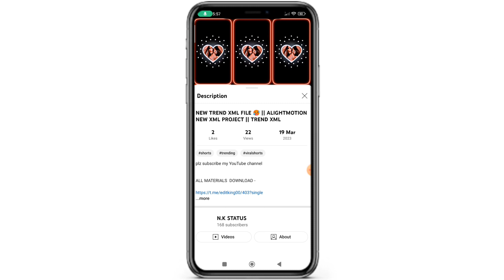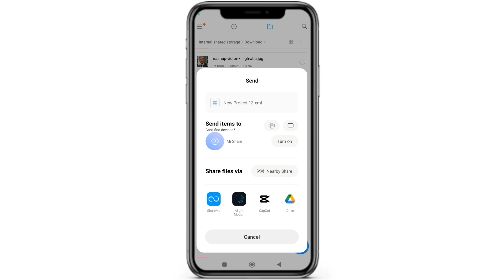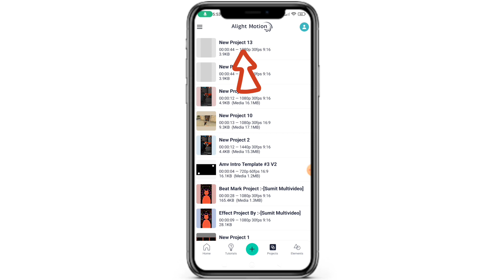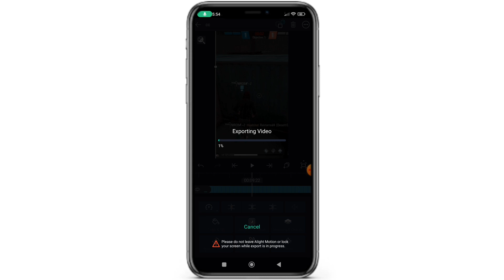TRENDING HDR Colour Grading Tutorial || নতুন কালার গোল টিউটোরিয়াল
ᴡᴇʟᴄᴏᴍᴇ ᴛᴏ ᴍʏ ʏᴏᴜᴛᴜʙᴇ ᴄʜᴀɴɴᴇʟ ᴇᴅɪᴛ ᴋɪɴɢ

ALIGHTMOTION APPS LINK-

ALIGHTMOTION login Problem Fix -

 XML LINK -

সবাই আমাদের টেলিগ্রাম চেনেলে জয়েন করুন অনেক কিছু  জানতে পারবেন

নতুন ভাইরাল সব xml file পেতে আমাদের এই চেলেন টিকে সাবস্ক্রাইব করে রাখুন, এই চেলেনে পতিদিন ভাইরাল সব xml file upload করা হয়, আপনাদের কাছে অনুরোধ থাকবে এই চেলেন টিকে সাবস্ক্রাইব করার জন্য..

tag-